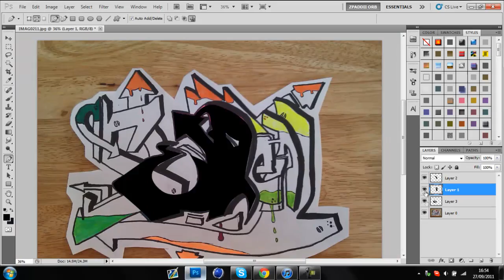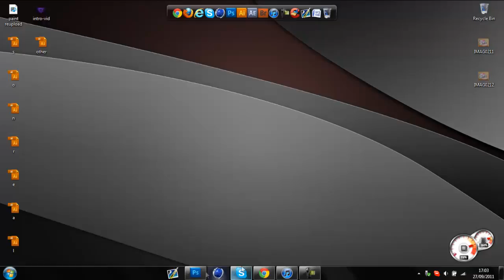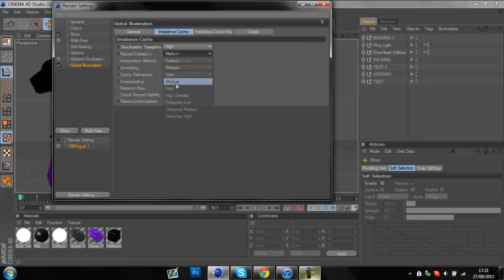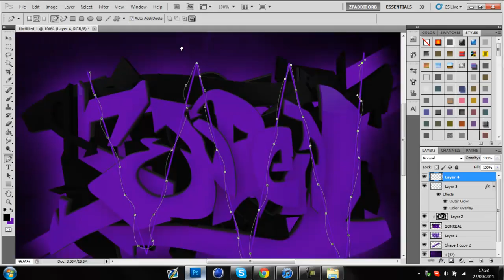Sonreal | Speed Art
Hand drawn graffiti by me :D I think im getting better at it.

GO CHECK OUT SONREAL!